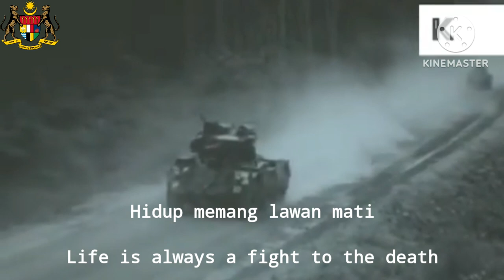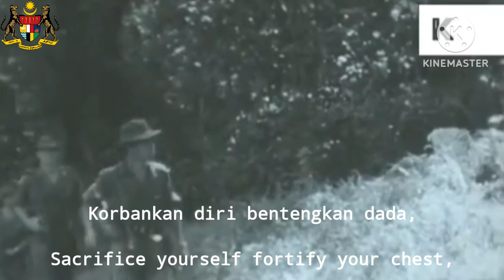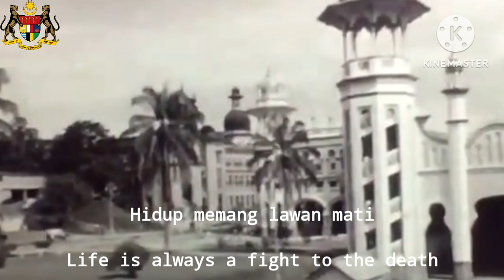Malay Patriotic Song "Malaya Merdeka" (Malayan Independence)